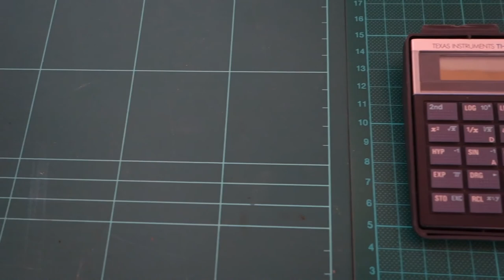Mathematik mit Freude - Folge 10: Irrationale Zahlen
Zur Vervollständigung der "Reellen" Zahlen fehlen uns nur noch die sogenannten "Irrationalen" Zahlen. Anhand eines Beispiels versuche ich diese Euch näher zu bringen.